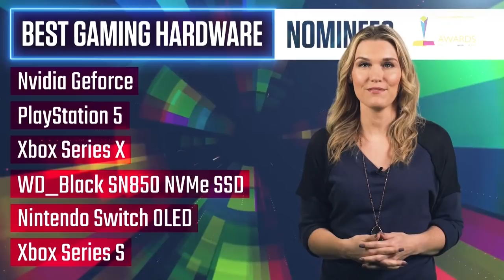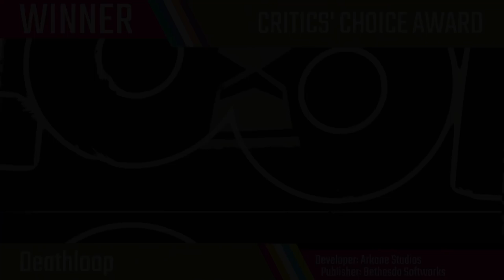Golden Joystick Awards 2021 - All Winners - Ultimate Game Of The Year 2021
0:00 Intro
1:00 BEST PERFORMANCE
1:49 BEST MULTIPLAYER
2:39 BEST AUDIO
3:30 BEST VISUAL DESIGN
4:19 BEST GAME EXPANSION
5:02 MOBILE GAME OF THE YEAR
5:27 BEST GAMING HARDWARE
6:09 BEST INDIE GAME
7:02 STUDIO OF THE YEAR
7:53 BEST PERFORMER
9:06 BREAKTHROUGH AWARD
10:42 BEST GAMING COMMUNITY
11:32 STIL PLAYING
12:47 PC GAME OF THE YEAR
13:37 NINTENDO GAME OF THE YEAR
14:28 XBOX GAME OF THE YEAR
15:14 PLAYSTATION GAME OF THE YEAR
16:05 MOST WANTED GAME
17:30 CRITIC'S CHOICE
18:26 ULTIMATE GAME OF THE YEAR
19:08 ULTIMATE HARDWARE OF ALL TIME
19:54 ULTIMATE GAME OF ALL TIME